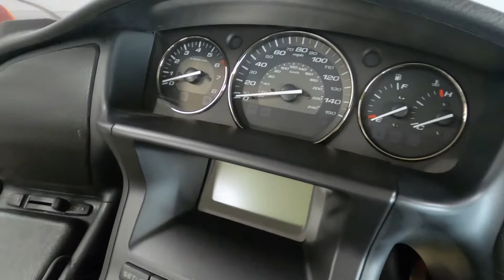2016 Honda Gold Wing Audio Comfort - Used Motorcycle For Sale - Milwaukee, WI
Please visit Southeast Sales Powersports to view this Use Candy Red 2016 Honda Gold Wing Audio Comfort for sale in Milwaukee, Wisconsin.

Stock# K401562

Description:
2016 Honda Gold Wing Audio Comfort
Plan To Go Everywhere.

No motorcycle has changed the concept of touring like the Honda Gold Wing®. A horizontally opposed engine offering power, performance and perfect smoothness. Shaft final drive. A chassis designed for day–long comfort. And over the last four decades, the Gold Wing® has just gotten better and better, and touring riders have had it better and better too—full-coverage bodywork, bigger engines, more cylinders, better chassis, more power, integrated luggage.

Take a week off—or even just a weekend. Pack up the Gold Wing®’s saddlebags. Settle in behind that full–coverage windshield and bodywork. And point it down the road to someplace you’ve never been.

Or plan your lifetime trip, and program it in to the Gold Wing®’s available navi system. You see, the Gold Wing® doesn’t dictate how or where you ride—it lets you live the dream, and lets you take a lucky passenger along too.

Features May Include:
1832cc Liquid-Cooled, Fuel-Injected Engine
The Gold Wing®’s fuel-injected, horizontally opposed six-cylinder engine is exceptionally smooth and incredibly powerful. The horizontally opposed “flat” six-cylinder design offers a lower center of gravity for an improved ride and a lighter handling feel.

Pro-Arm Rear Swingarm
The Gold Wing®’s MotoGP-inspired single-sided cast-aluminum swingarm is super-rigid and lightweight with reduced unsprung weight, delivering sharper, sportier handling. Its unique Pro-Arm® design mates up with Honda's patented Pro-Link® rear suspension, featuring electronically adjustable hydraulic preload settings for various riding and load conditions.

Improved Ride Quality
Suspension settings revised through repeated testing and your feedback are a part of the reason your Gold Wing® offers handling that can put many a sportbike to shame. Gold Wings® have always offered the best overall handling of any touring machine, but these settings really improve things when you decide to dial it up a notch.

Adjustable Windscreen
Our sturdy, ratcheting windscreen adjustment system provides six settings over nearly four inches of travel.

XM® Satellite Radio/Weather/Traffic